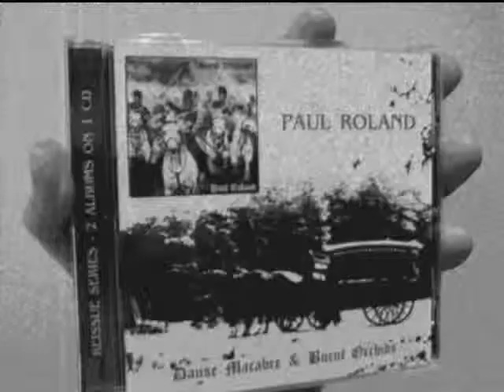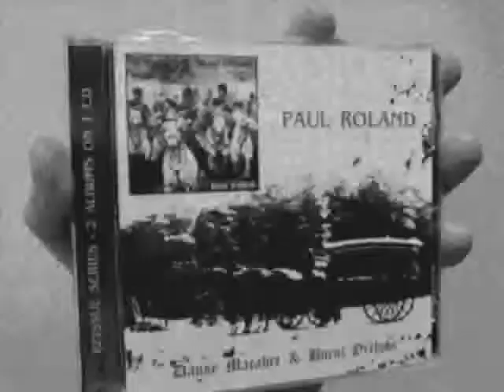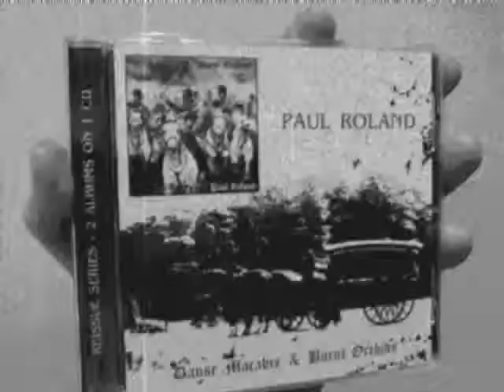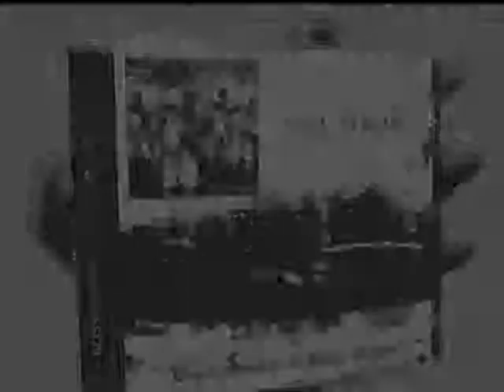Paul Roland - Madelaine (Re-Mix)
Bonus Track from: Danse Macabre & Burnt Orchids compilation (2008)
Madelaine originally appeared on: House Of Dark Shadows (1986)